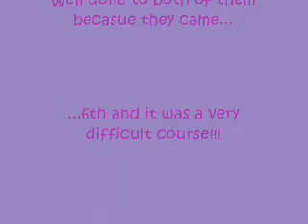Hannah & Honey x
hannah and honeyy at the shield show. honey is new to hannah and they are doing SOO well together. they hav achieved so much - they hav jumped 3ft3/6!! xxx